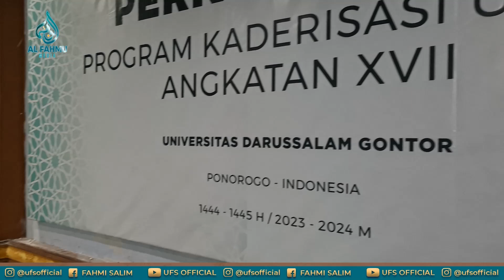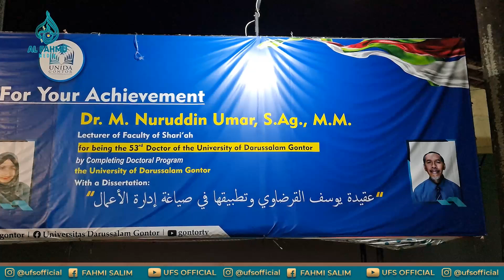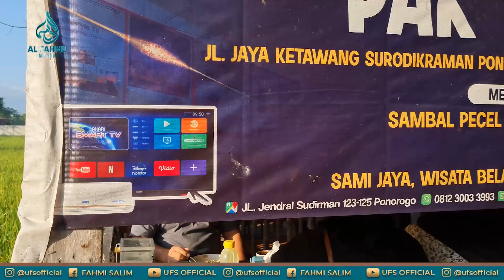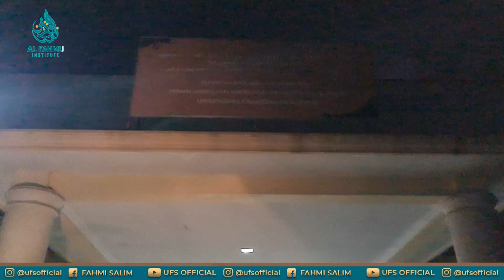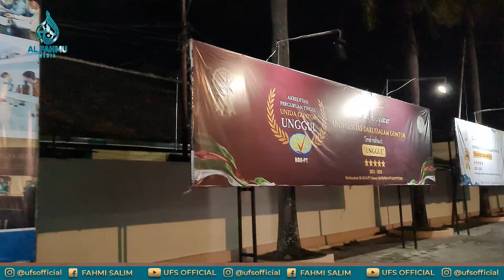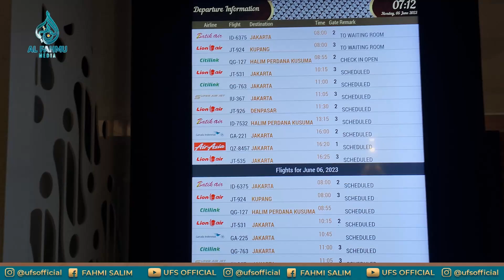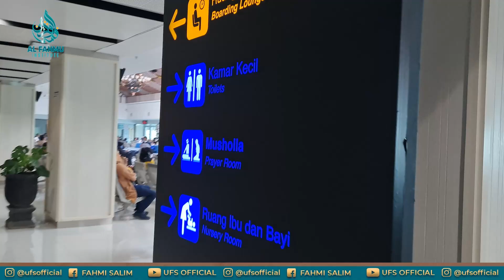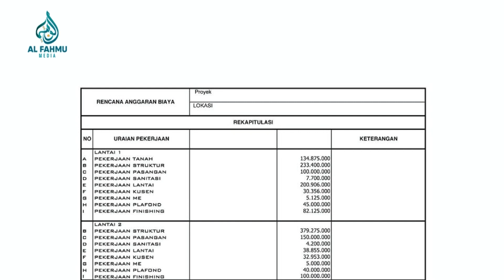Musafir Dakwah Mengajar Kuliah Hermeneutika @Program Kaderisasi Ulama Universitas Darussalam Gontor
Healing ala musafir dakwah

Menyusuri jalan, lorong, tembok benteng, masjid, istana, menara tua serta situs makam ulama dan sultan bagi saya adalah 'penyembuhan' (healing) atas tekanan kehidupan dan rutinitas. Keluar dari stress dan rutinitas untuk membangun jiwa menatap ke depan dengan bercermin ke masa lalu. Traveling bukan sekedar jalan biasa dan kulineran tapi menggali pesan dan makna di balik setiap episode lipatan sejarah masa lalu untuk memahami sunnatullah dengan pendekatan tadabbur alam, sejarah, sosial politik dan peradaban.

Alhamdulillah dengan izin Allah kami telah menyusuri peradaban Andalusia, Maroko, Turki, Mesir, Jordan dan Aqsha. Selain tentu saja induk peradaban Islam (ummul qura) yaitu 2 kota suci Makkah dan Madinah Nabi.

Mulai tahun ini setiap perjalanan yg hakikatnya adalah penyembuhan jiwa akan kami dokumentasikan di channel youtube agar pesan musafir dakwah bisa menginspirasi dan dinikmati oleh banyak orang yg bisa dijangkau.

Bagi yg ingin merasakan sensasi tadabbur alam dan sejarah bersama musafir dakwah bisa mendaftarkan diri di link bio utk open trip ke Turki, Maroko, Andalusia, Mesir, Aqsha, Jordania, Balkan Ottoman dan Bukhara-Samarkand.